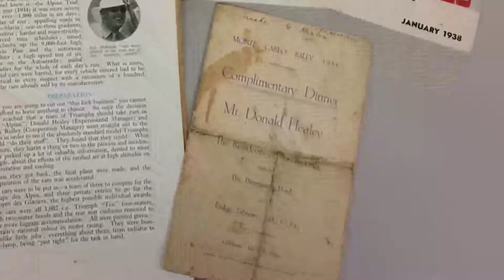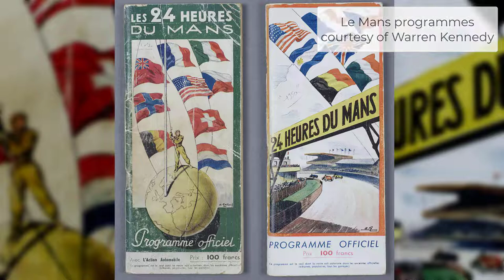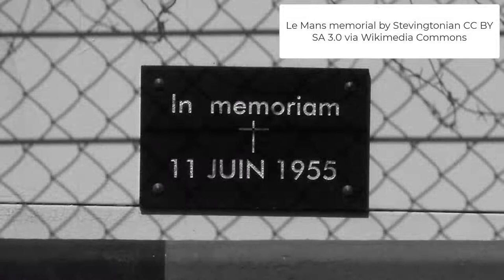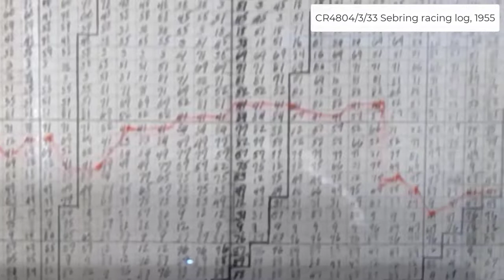The Donald Healey Motor Company - Part 5: Motorsport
The Healey name has played a big part in the history of motorsport in this country and beyond.  Senior Archivist Rob Eyre takes us through the company's first forays into motor racing through victories at Le Mans and Mille Miglia and some breathtaking land speed records in the 1960s and 70s.

This short film supports our exhibition of the Healey archive collection, Cars for Speed and Glamour,   on show at Warwickshire Museum until March 2022.